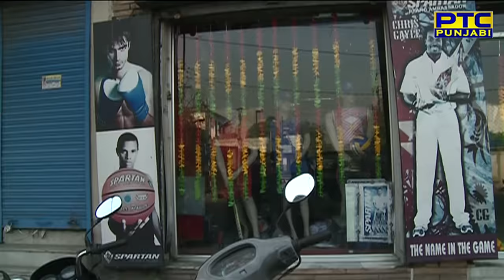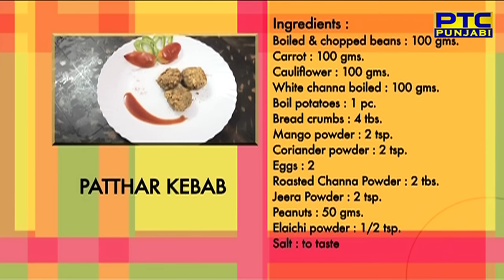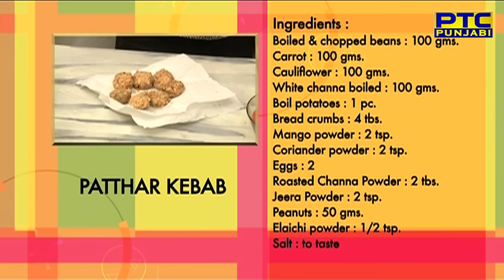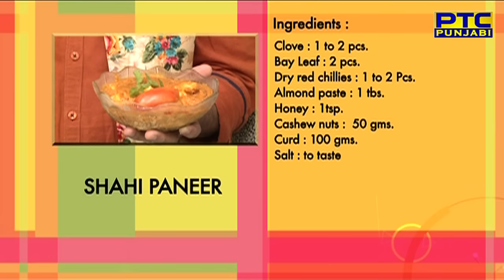Chef 'Harpal Singh Sokhi' | Punjab De Superchef | Jalandhar | Episode 8 | PTC Punjabi